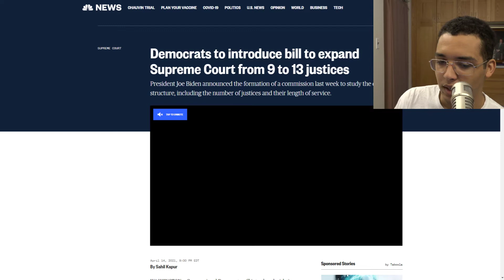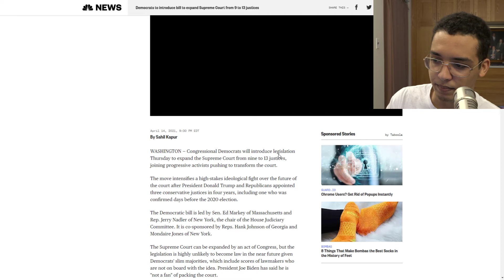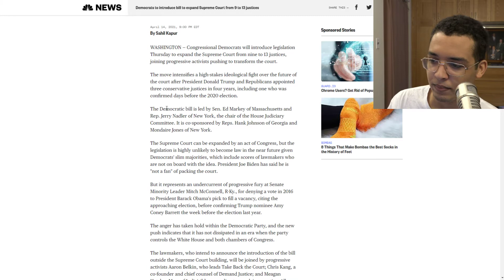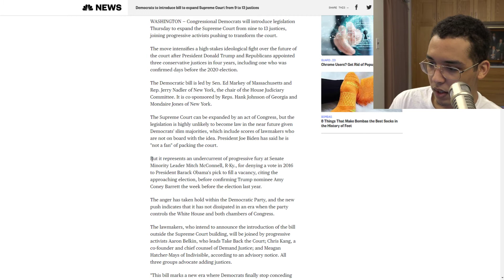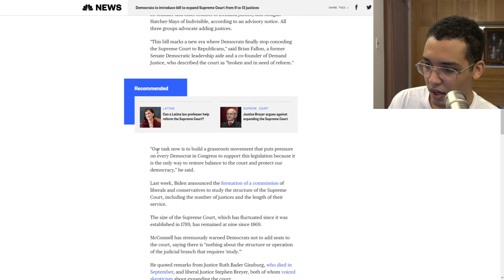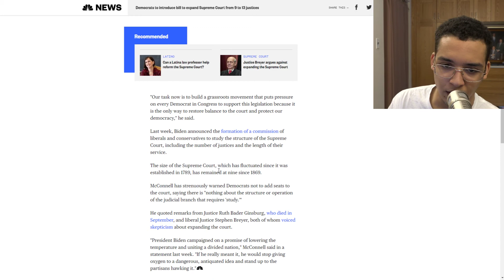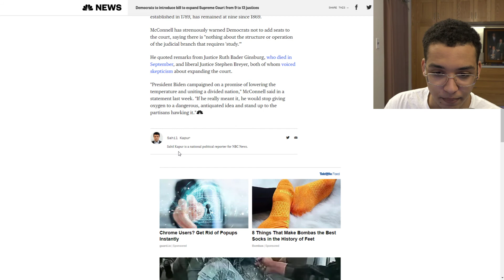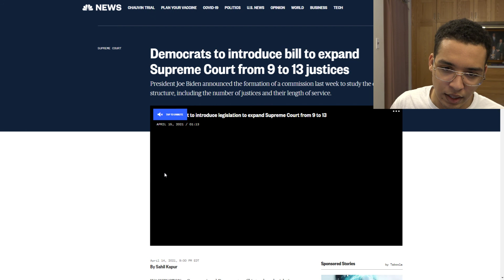Democrats Officially Move To Pack Supreme Court In Psychotic Power Grab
Ending title title song Dj Quads - It's Near (Aster Soundtrack)